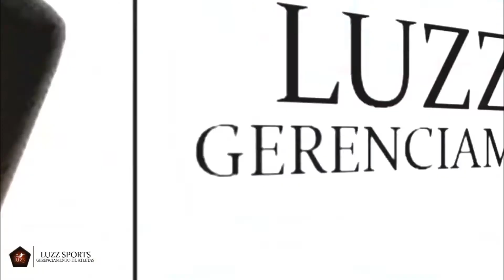ÍNDIO - VOLANTE* LATERAL ESQUERDO * ZAGUEIRO / 2018